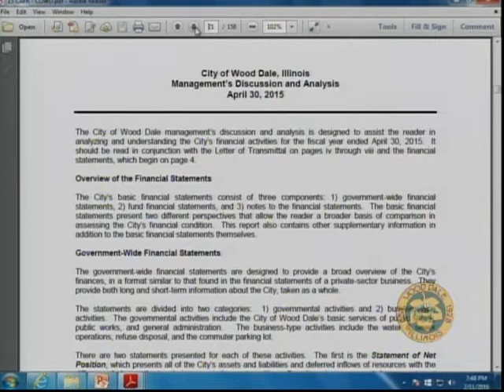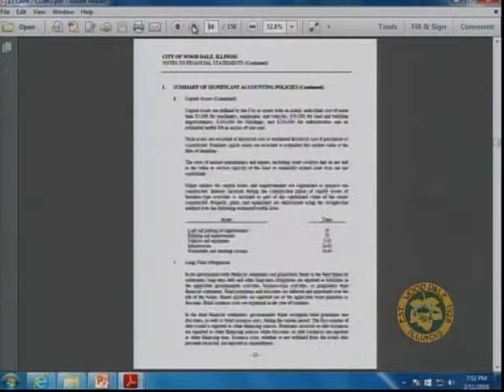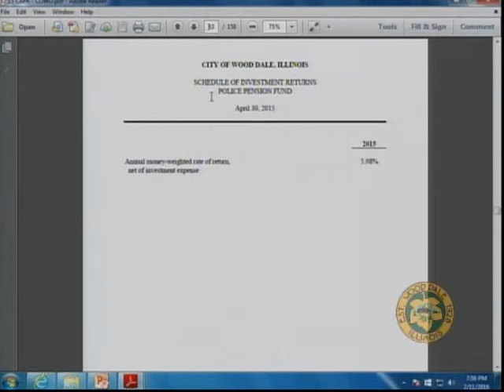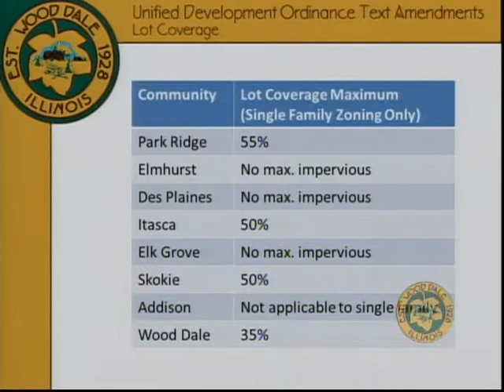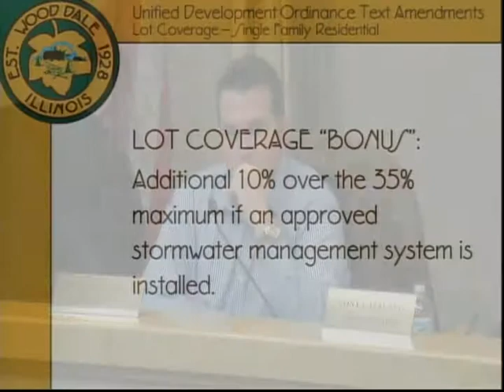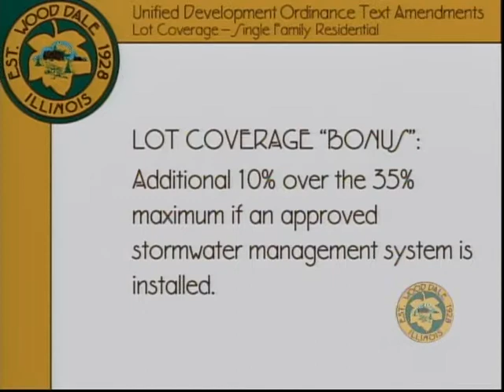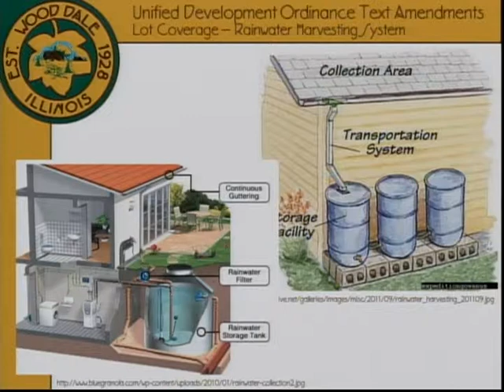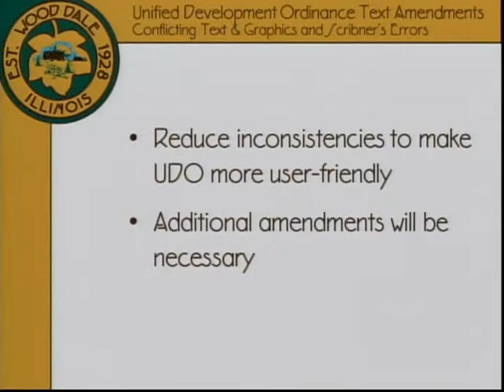City Of Wood Dale: Committee Of The Whole 2/11/2016